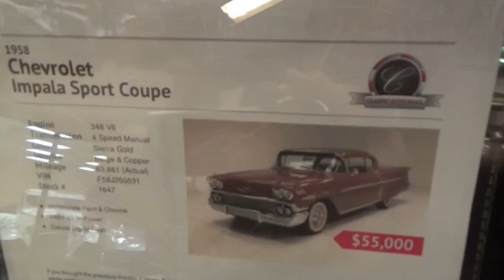1958 Chevy Impala Sprort Coupe Convertible Dreamgoatinc Classic and Muscle Car Video